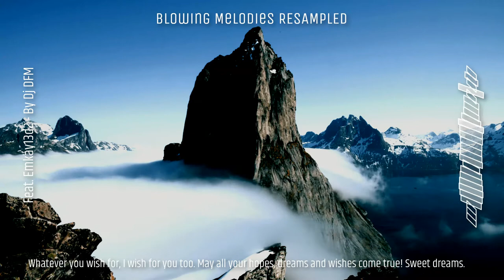RESAMPLED - Blowing Melodies FEAT. Emkay13d2 - REMIXED into DFM HOUSE STYLE - By Dj DFM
RESAMPLED - Blowing Melodies FEAT. Emkay13d2 - By Dj DFM